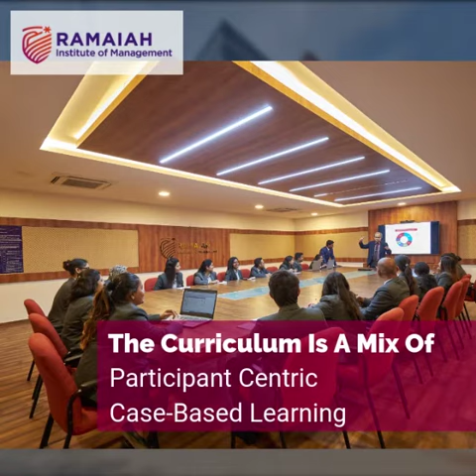Ramaiah Institute of Management (MSRIM) PGP in Management 2021- 22